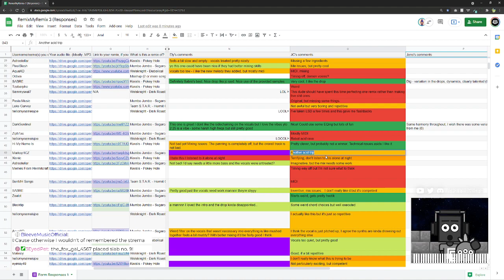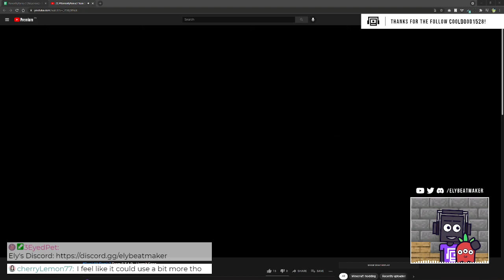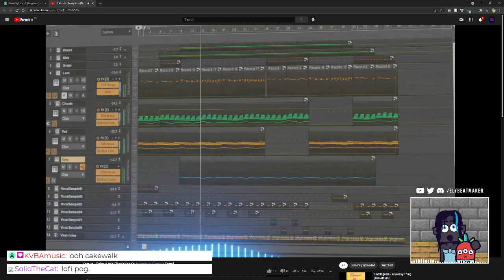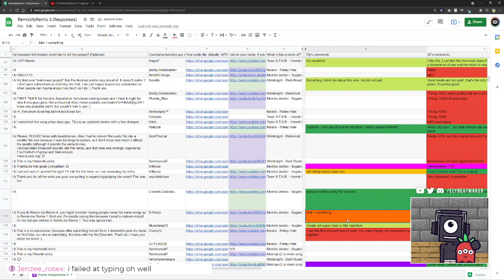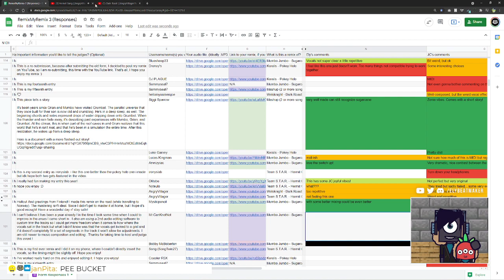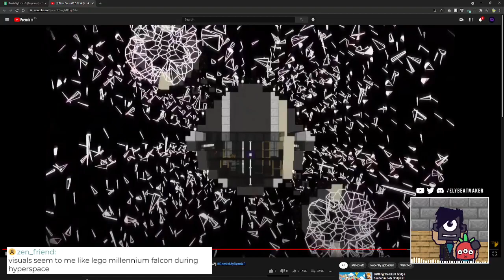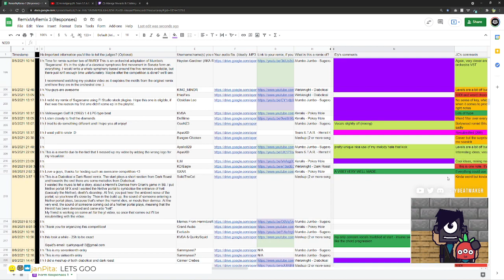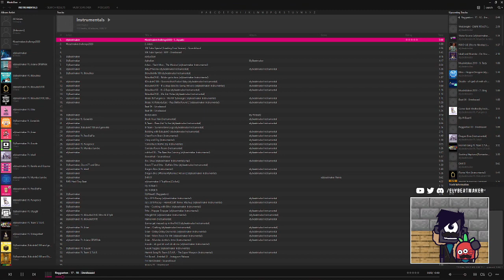RemixMyRemix3 - Reviewing your entries again! - PART 3! (VOD)